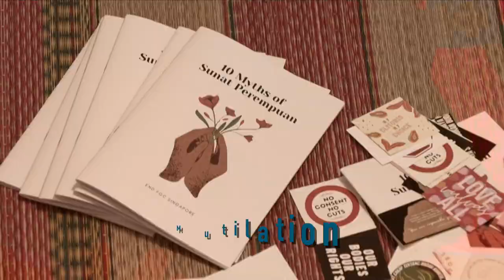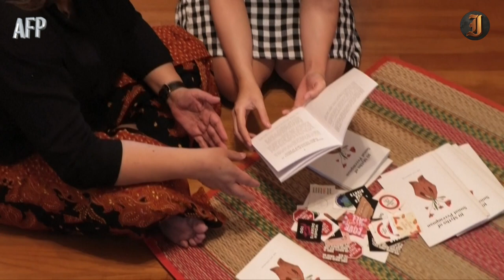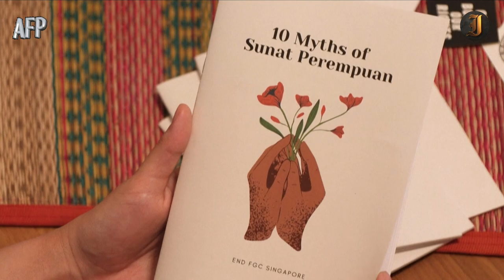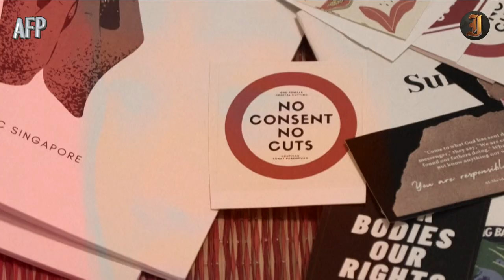Ultra-modern Singapore's dark secret: female genital mutilation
In a parliament sitting on Aug 3rd, Workers' Party Member of Parliament Raeesah Khan discussed female genital cutting. Saza Faradilla was 22 when she discovered her genitals had been cut when she was a baby, having unknowingly endured a quietly persistent traditional practice among Singapore's minority Muslim community.

About us:
The Independent Singapore brings independent perspective on news and current affairs in Singapore. It is a platform owned and operated by journalists. Started on the 9th of August 2013, the news website brings in-depth perspective and analysis on current affairs, economics and politics in Singapore.